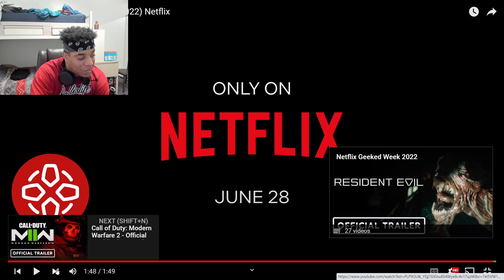Blasted (Netflix) Trailer Reaction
Hmm if I get bored I might watch this on my own time -- Watch live